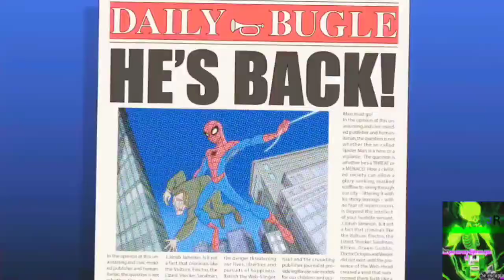El Spectacular Spiderman ( Parodia Loquendo ) Capitulo 4 parte 1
Hola a todos, aqui traigo el siguiente episodio de spectacular spiderman en loquendo, disfruten de ella, y ya estoy viendo de que poco a poco las parodias estan siendo apoyadas, se los agradezco mucho.